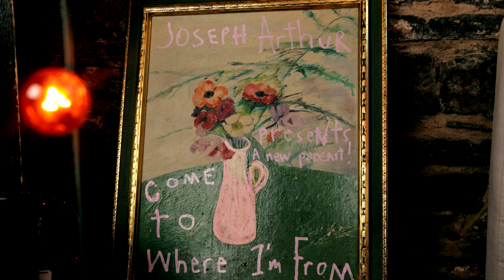CTWIF Podcast Short: FRANK BELLO talks about touring with PANTERA and DIMEBAG DARRELL